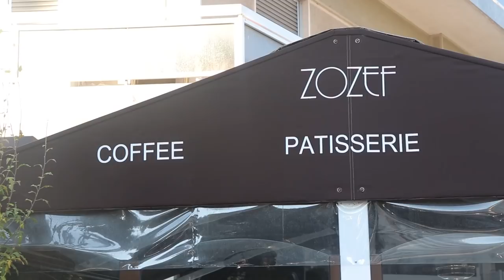ZOZEF / Patisserie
Ο Ζοζέφ υποδέχεται τους λάτρεις των γλυκών (και όχι μόνο), στην “ZOZEF Patisserie” η οποία βρίσκεται στην οδό Δαναών 26 και Κύπρου στο Παλαιό Φάληρο, στα σύνορα με την Νέα Σμύρνη, σε μια πολύ ήσυχη και όμορφη γειτονιά.

Το μαγαζί είναι τόσο μοντέρνο που και γλυκά να μην τρως θα θέλεις να μπεις να δεις τι θα βρεις μέσα.
Ειδικότερα το βράδυ, που ο φωτισμός του το πάει σε άλλο επίπεδο. Ακόμα και να μην τρως γλυκά όμως, έχεις αρκετούς λόγους για να μπεις στον “ZOZEF”.
Για να πάρεις καφέ, τον οποίο μάλιστα μπορείς να συνοδεύσεις με διάφορες αλμυρές δημιουργίες και βουτήματα για ένα ιδανικό πρωινό!

Αν περάσετε απ’ έξω είναι σίγουρο ότι θα μπείτε!
Και μόλις μπείτε, αποκλείεται να βγείτε με άδεια χέρια!
Αφού δοκιμάσετε ό, τι πήρατε θα επιστρέψετε!

Δαναών 26
Παλαιό Φάληρο